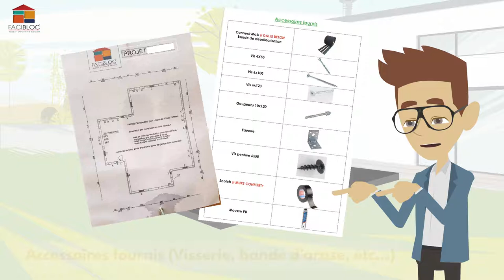BLOCS DE CONSTRUCTION POUR MAISON - Sans numéro FACIBLOC